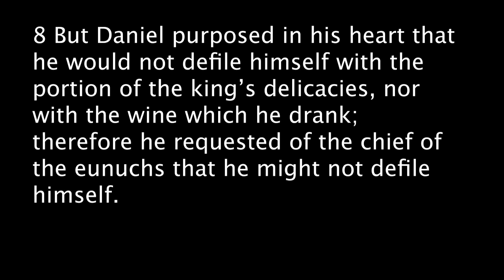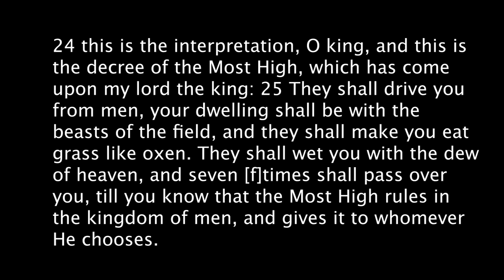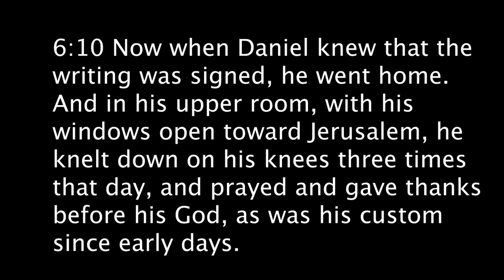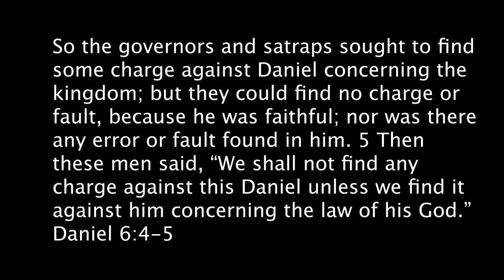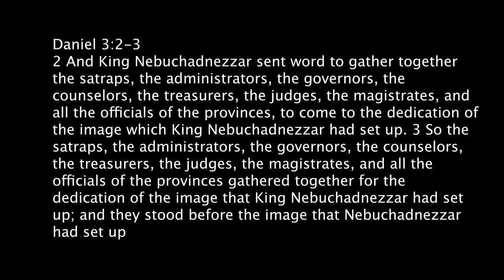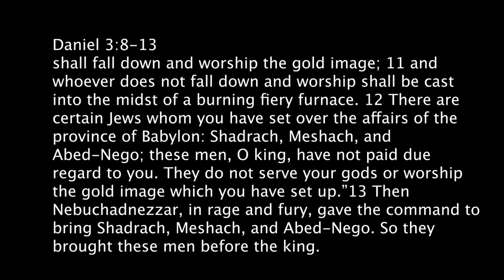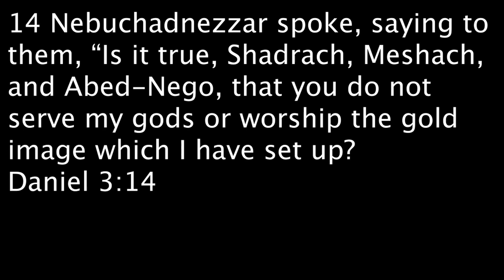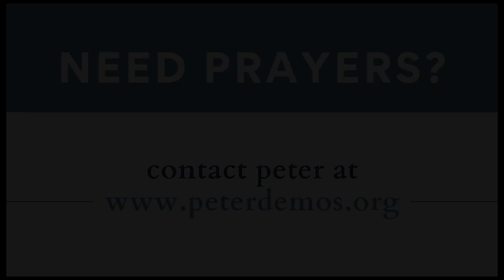The Accusers in the Book of Daniel: What We Can Learn Today From Trials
The Book of Daniel is told about men who are accused of wrongdoing by those around.  This happens to us all the time.  Whether or not we are falsely accused or rightfully accused for doing the right thing is irrelevant.  We can learn how to respond in the 21st century by understanding what happened then and how God honored those who were victims of the accusations.

To watch older episodes of Constructive Christianity visit website peterdemos.org